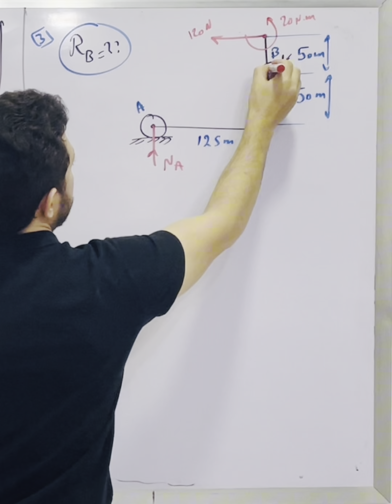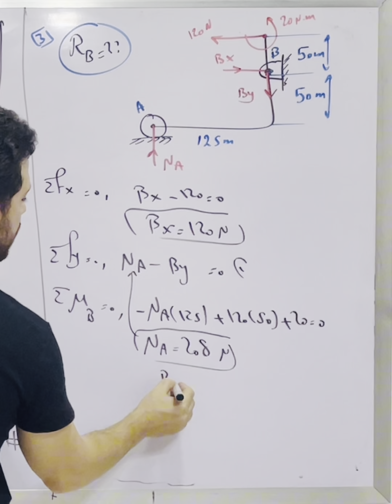3/97 Calculate the magnitude of the force supported bythe pin at B for the bell crank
3/97 Calculate the magnitude of the force supported by
the pin at B for the bell crank loaded and supported
as shown.